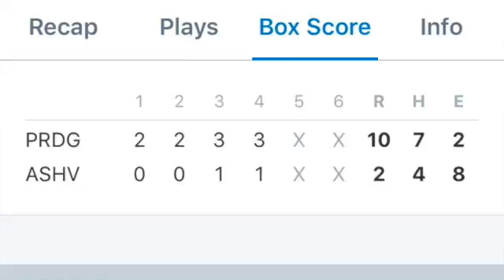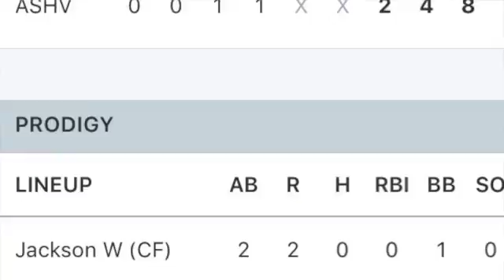HALLOWEEN HAVOC OCT 28 2017 PRO PRODIGY VS ASHVILLE BRAVES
This video is about HALLOWEEN HAVOC OCT 28 2017 PRO PRODIGY VS ASHVILLE BRAVES